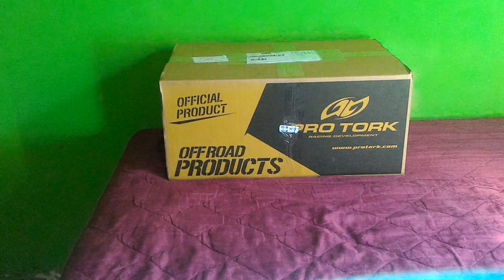Abrindo Kit Equipamento Pro Tork Insane 4 Piloto Trilha Motocross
Unboxing kit motocross / trilha Pro Tork insane 4 completo.
Confira a descrição:

Fala galera gravei um breve video abrindo o kit, alguns itens eu já tinha por isso não vem tudo mas é uma boa escolha pra iniciar.

As medidas ficaram boas de acordo com o vendedor indicou gostei bastante falta testar haha.

Agradeço a todos que curtiram o vídeo abraço.